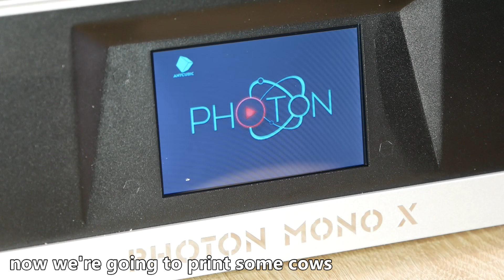Resin Easter Egg Diorama 🐣 / RESIN ART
My Etsy shop

Let's Resin:
Bubble removal machine
      I use epoxy Let's Resin. You can buy with the code:
             - "jedrek29t10n" for everything else
             - "jedrek2024" for molds & tools
Epoxy Resin (US store)
Epoxy Resin (UK store) Code: Jedrek24UK